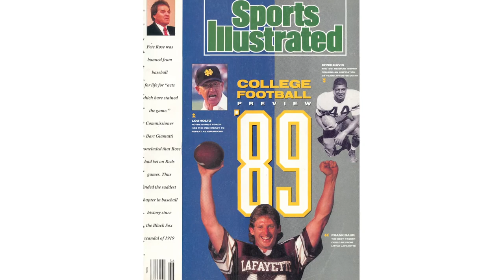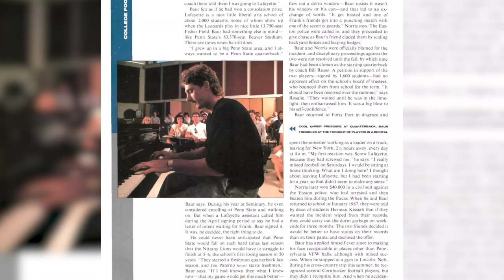CFB150 Series: Lafayette graduate Frank Baur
Lafayette graduate Frank Baur, the 1988 Player of the Year in the Patriot League, went on to get his doctorate in audiology and runs his own practice in his hometown of Wilkes-Barre, Pa.